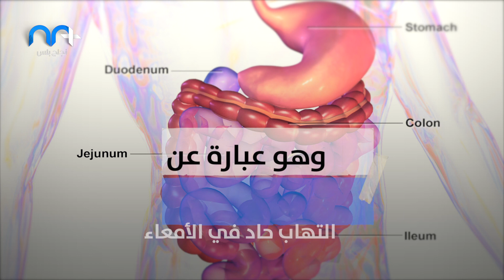حمو بيكا يعلن إصابته بمرض خطير